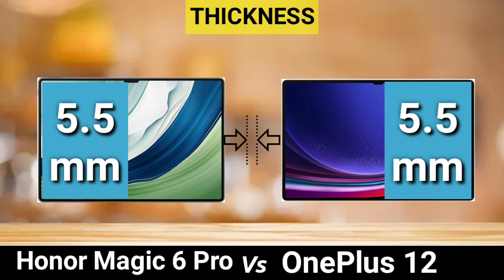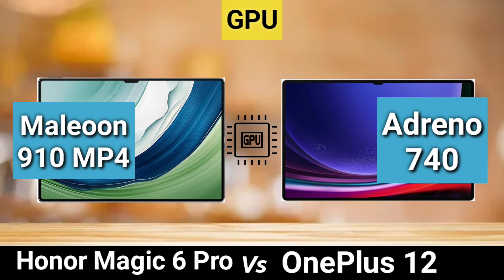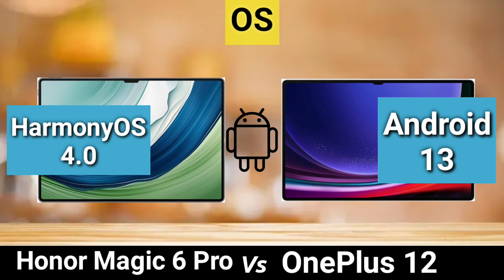Huawei Mat Pad Pro 13.2 Vs Samsung Tab S9 Ultra | Full Comparison | SB Tech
In this video I will be giving a detailed comparison between Huawei Mat Pad Pro 13.2 Vs Samsung Tab S9 Ultra

Huawei Mat Pad Pro 13.2 Vs Samsung Tab S9 Ultra
Samsung Vs Huawei
Huawei and Samsung Specifications and Comparison

Cover Topic :-
samsung tab s9 ultra vs huawei mat pad pro 13.2
huawei mat pad pro 13.2 vs samsung tab s9 ultra comparison
huawei mat pad pro 13.2 vs samsung tab s9 ultra camera test
huawei mat pad pro 13.2 vs samsung tab s9 ultra battery test
huawei mat pad pro 13.2 vs samsung tab s9 ultra gaming test
huawei mat pad pro 13.2 vs samsung tab s9 ultra charging test